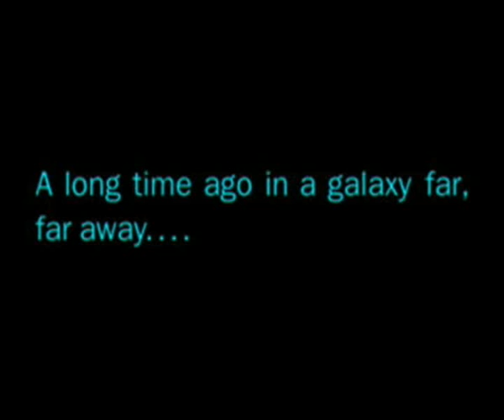Online MW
Покатушки